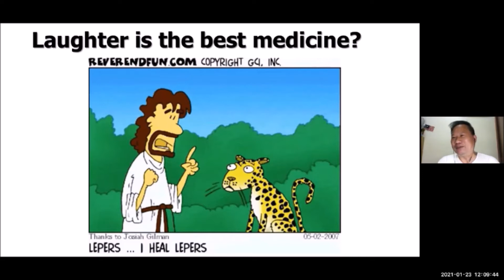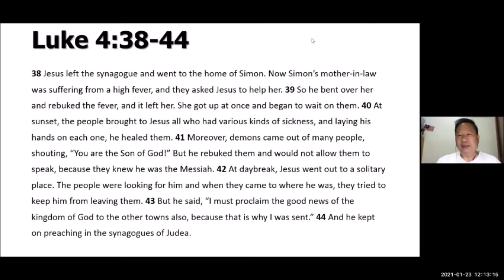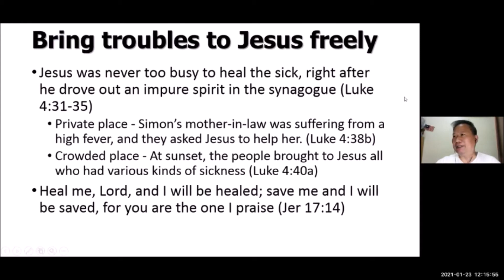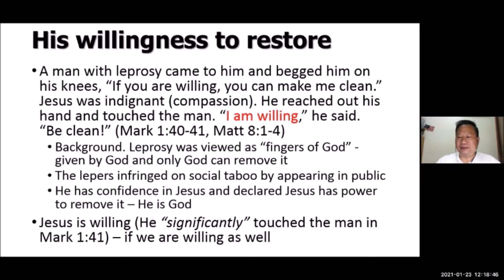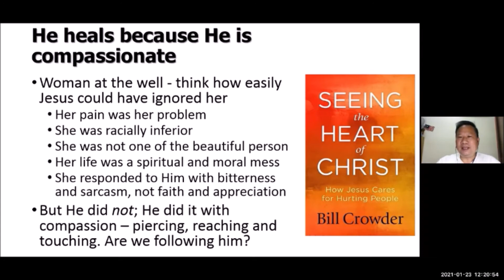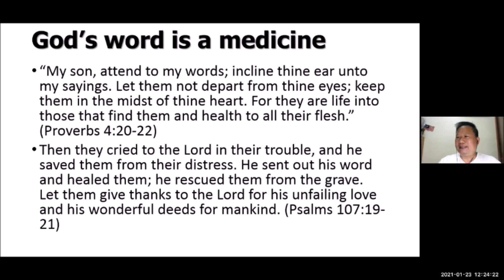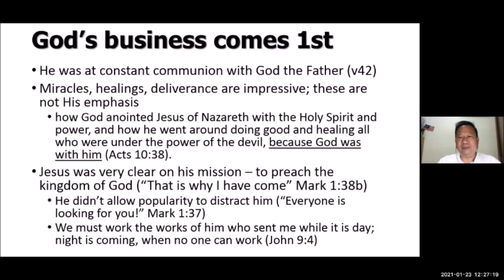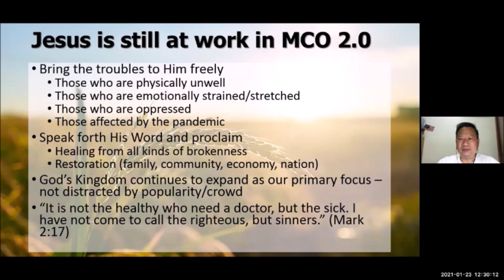01 23 Healing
SSMC LTD 23 January 2021 -- by Wong Shih Shu